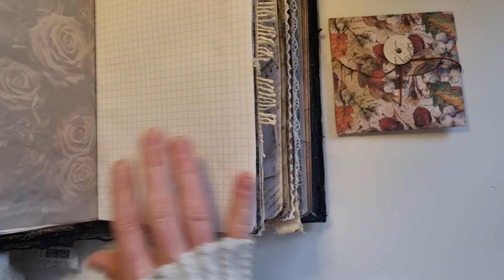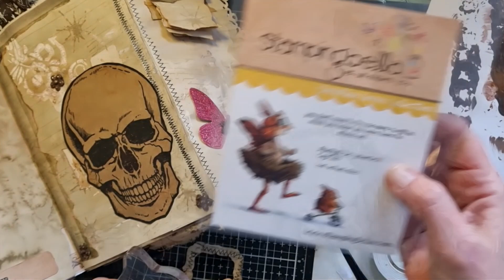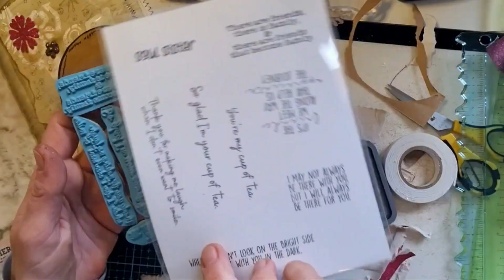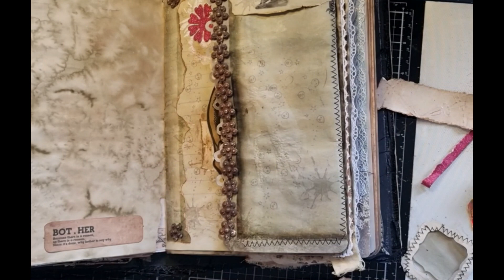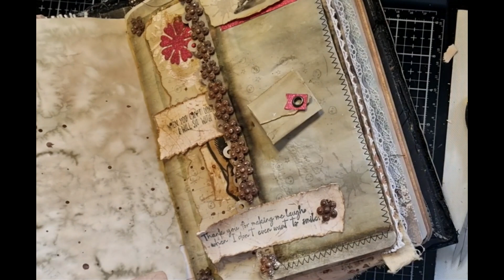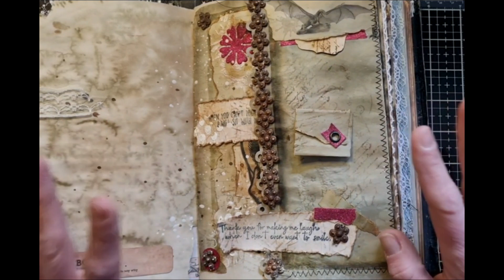5 Teile Tausch mit Rita von Elfenhain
Jutta von Funkelkram und Luise Heinzl sind definitiv Schuld daran, dass Rita von Elfenhain und ich auf die Idee mit dem 5 Teile Tausch kamen.

5 Teile Tausch bedeutet übrigens, dass sich zwei Bastelfreaks 5 Teile schicken - möglichst gleichzeitig - und dann aus diesen 5 Teilen etwas erschaffen. Was genau, kann man vorher festlegen (muss aber nicht). Rita und ich haben festgelegt, dass wir jeweils eine Journalseite gestalten. Um es spannend zu machen, kann man sich Regeln geben. Auch das haben wir getan - ich sag es mal so. Rita hat meine offene Flanke erwischt :-)

Es ist für mich der erste 5 Teile Tausch seiner Art und ich war mächtig aufgeregt. Wie sich herausgestellt hat, war ich das nicht ohne Grund. Rita war. nicht nett!